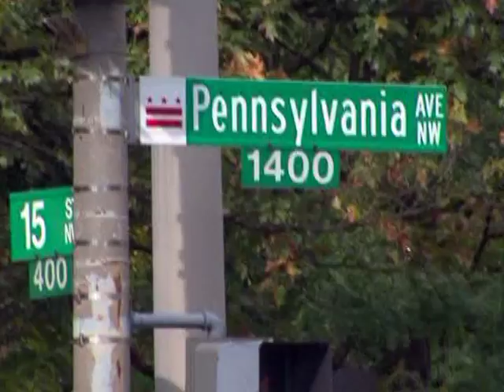100313 의회 인근서 총격 추격전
정부폐쇄 3일째인 오늘 의회 인근에서 총기가 발사돼 백악관과 의회가 한때 페쇄되고 긴장감이 고조됏습니다.  경찰과의 차량 추격전끝에 도주하던 여성은 경찰의 총격에 숨졌으며 테러와는 연관이 없는것으로 확인됐습니다 . 사건 동기는 아직 밝혀지지 않앗습니다. 보도에 신지희 기잡니다.